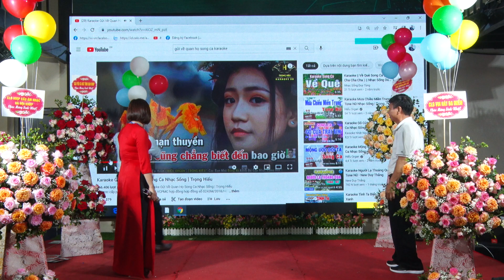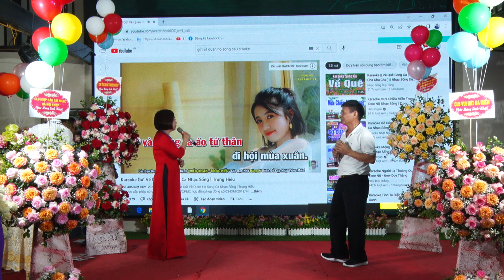Ca sĩ Hồng Chuyên và Ngọc Hà song ca bài hát GỬI VỀ QUAN HỌ